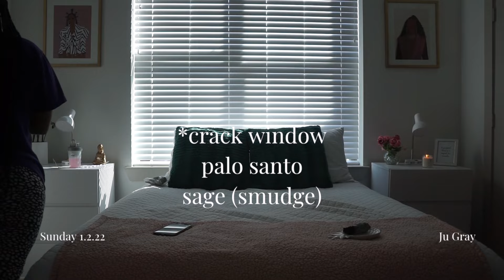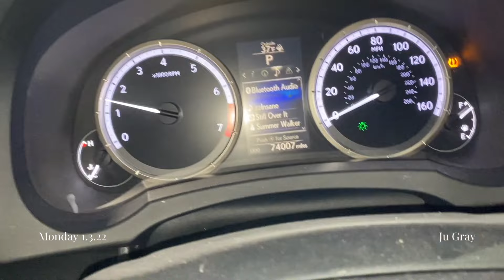WEEKLY VLOG| Confused about my job, Getting new tattoos, Receiving a sign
JUGRAY20 %20 off of $29

Lash kit:
EASITENSION DIY Eyelash Extension, 3D Effect Glue Bonded Band Cluster Lashes Individual Lash 24 Clusters Volume Lashes Set, At Home Eyelash Extension, C curl Lashes Pack 12mm,14mm (KIT)

Mastery of Self book:

jugraywayy

jugrayway

 rebel_ruger

 ⭐️ FAQ ⭐️
Age: 29
Race: Black
From: New Orleans, LA
Live: Houston, TX
Camera: Sony 5100